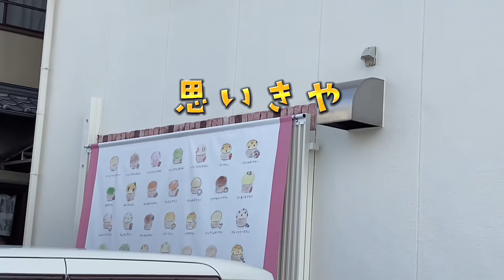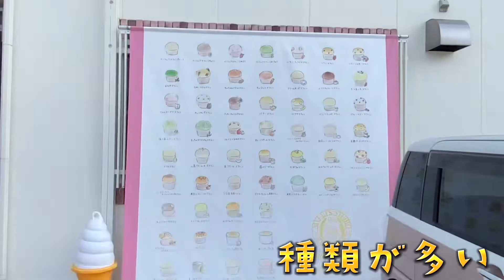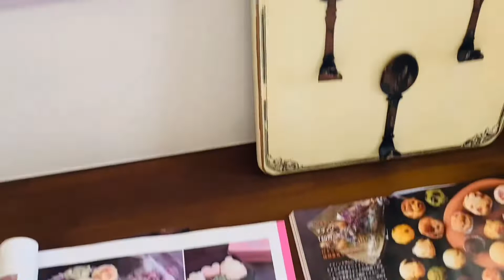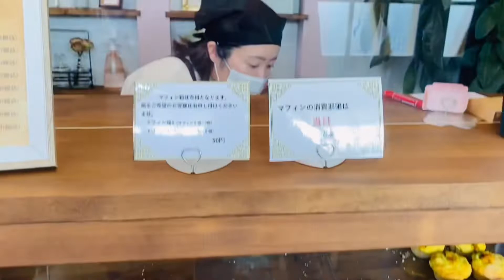お菓子工房Sorriso（ソリッソ）マフィン専門店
お菓子工房Sorriso（ソリッソ）の店舗情報は、こちら。

住所　愛媛県伊予市上吾川甲22-7
定休日　火・水曜日
駐車場　あり